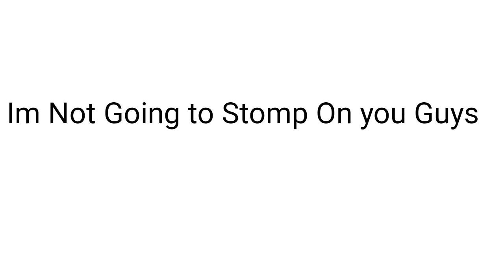I Want a Channel Called Mario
Super Mario Land 2 Account